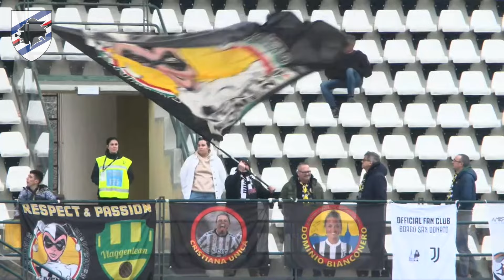Highlights Coppa Italia Femminile Frecciarossa: Juventus-Sampdoria 1-0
ll gol e le azioni salienti della gara di ritorno del quarto di finale di Coppa Italia Femmminile Frecciarossa 2023/24.